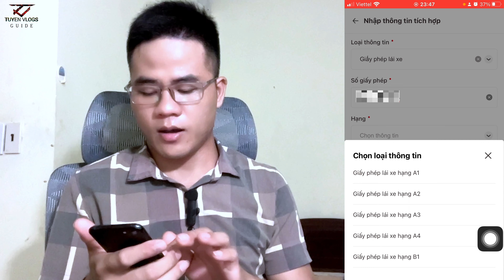Hướng dẫn cách tự tích hợp thông tin các loại giấy tờ trên ứng dụng VNeID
-Hướng dẫn cách tự tích hợp giấy phép lái xe trên ứng dụng VNeID
-VNeID là một ứng dụng trên các thiết bị di động được phát triển bởi Trung tâm dữ liệu quốc gia về dân cư của Bộ Công An Việt Nam trên nền tảng cơ sở dữ liệu về định danh, dân cư cũng như xác thực điện tử.
góp ý tìm hiểu và cải thiện video mang đến mọi tốt đẹp tới mọi người

  CHÚC MỌI NGƯỜI 1 NGÀY VUI VẺ TRÀN ĐẦY NĂNG LƯỢNG
© Bản quyền thuộc về Tuyên Vlogs
    Tuyên Vlogs